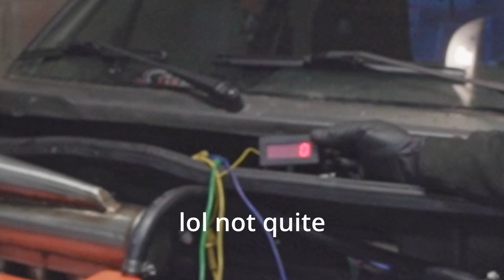The first tachometer ever in my VW turbodiesel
Olly adds a magnetic RPM sensor to the rabbit. meaning for the first time since the car was made there's a tachometer! Also tested a few Arduino tunes & upped the boost :D

Cheers